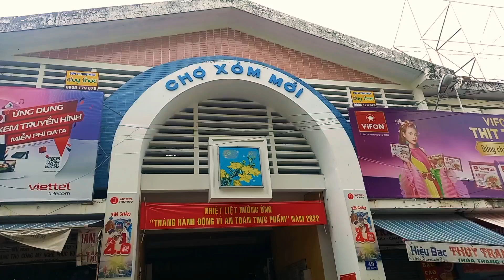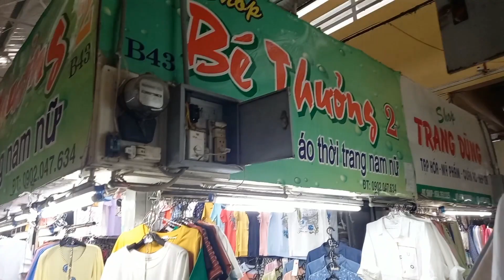Phở lòng dồi Cô Vân 30k chợ Xóm Mới siêu ngon||Thăm em bán đồ lót năm xưa